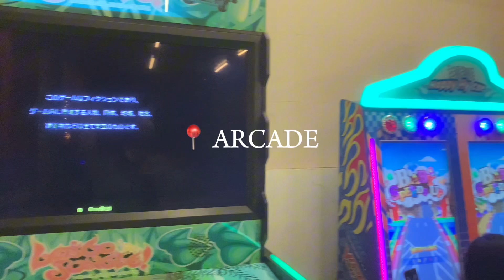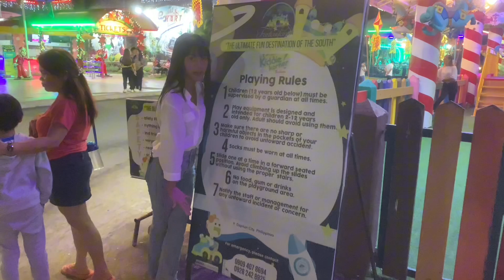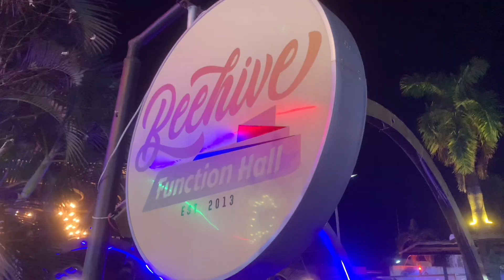GLORIA DE DAPITAN | PUZA, TIFFANY JIN M.